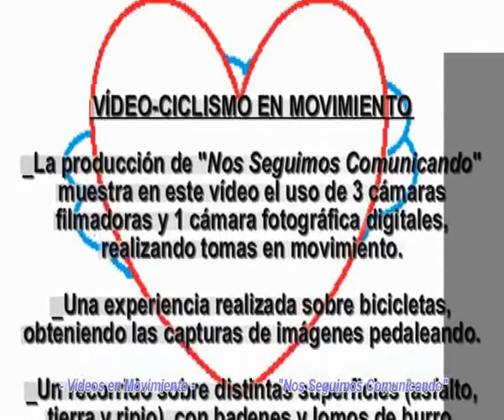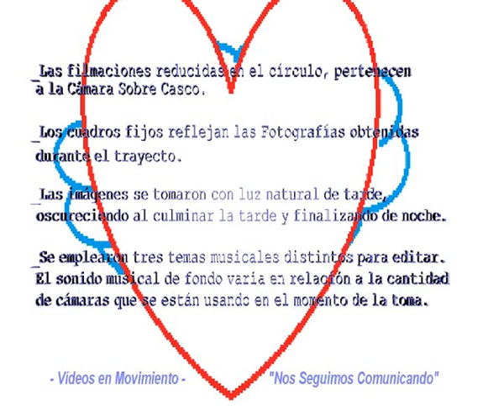CICLO-TURISMO: Cómo se realiza un Vídeo-ciclismo II. (2 personas- 4 cámaras)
En este Vídeo-ciclismo, se muestra una de las posibilidades de realizar capturas de imágenes en movimiento.
Se utilizaron 3 cámaras filmadoras y 1 fotográfica (digitales) sobre bicicletas en circulación.
Realizamos esta prueba como una experiencia de práctica, a una velocidad de 13 km. promedio.
Rodando en un variado terreno con distintos desniveles, logramos éstas tomas naturales, de un recorrido de aproximadamente 2 hs. de duración.
Gracias a la colaboración y participación del Director de cine y vídeo - Robinson Ríos-, se logró realizar éste trabajo.